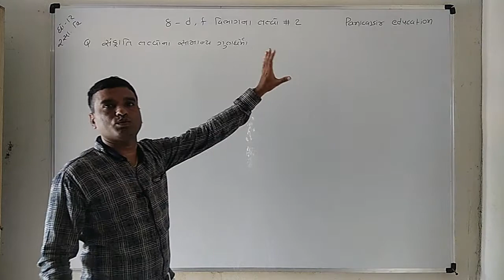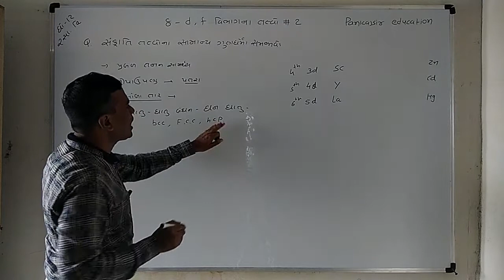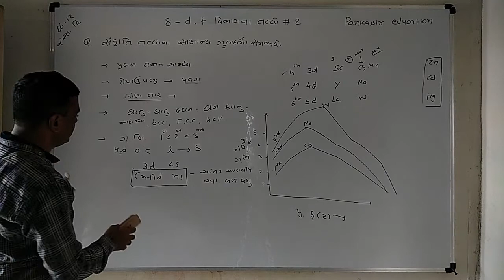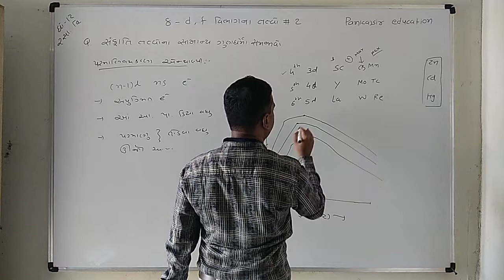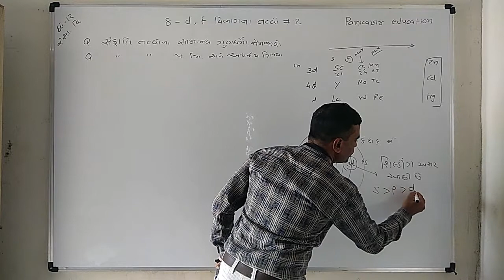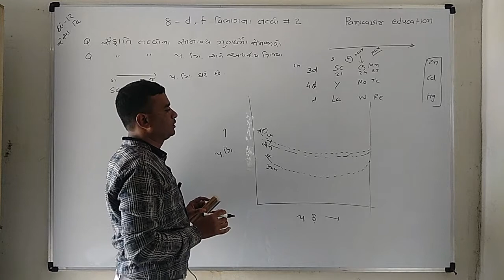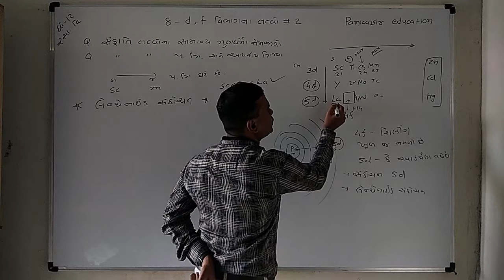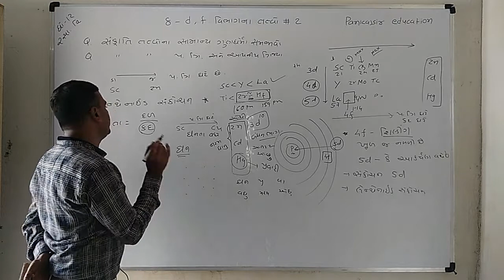Lec- 48 || STD 12 Science||Chemistry || D Ane F Vibhagna Tatvo #2||સંક્રાતિ તત્વોના ગુણધર્મો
Subject :- Chemistry
Topic :-   D Ane F Vibhagna Tatvo #2
 Prof. :- Pankaj Sir